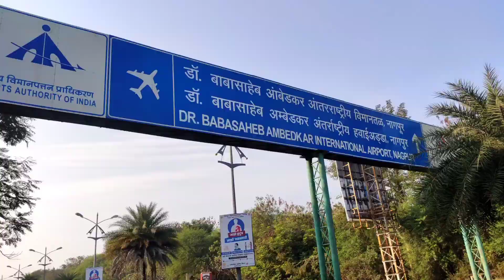Nagpur Airport | Dr Babasaheb International Airport Nagpur Maharashtra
DR Babasaheb International Airport Nagpur

Helo dosto aaj mai apko nagpur airport dikhane ja raha hu